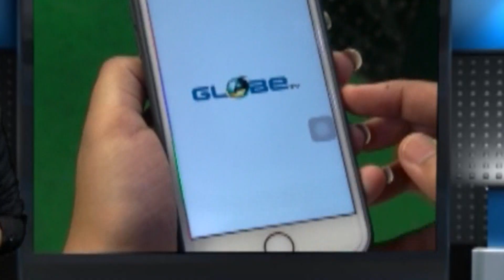উন্নয়ন সংক্রান্ত বৈঠকে জুন